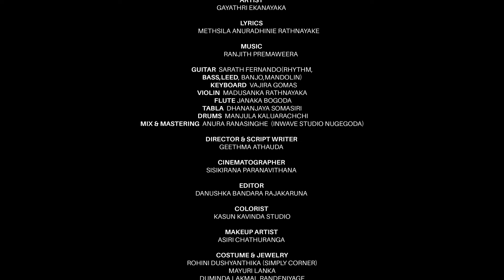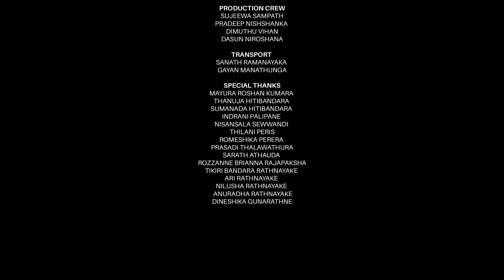Bimba Parapura - බිම්බා පරපුර (official Music video)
Artist
             Gayathri Ekanayaka
Lyrics
          Methsila Anuradhinie Rathnayake
Music
             Ranjith Premaweera

Starring
1. Kamal Addara Aracchhi
2. Methsila Anuradhinie Rathnayake
3. Rochelle Dilhara Sooriyabandara
4. Kaviru Denethmin
5. Ashel Jayasundara
6. Ayan Adil
7. Samudra Rajapaksha
8. Ayesha Gunasekara
9. Senuthi Pehansa
10. Thisen Bandara
11. Kavinda Sachintha Bandara
12. Thanuja Hitibandara
13. Asiri Chathuranga
14. Madhushan Heshaka Wickramasinghe

Mix & Mastering  -Anura Ranasinghe  (Inwave studio Nugegoda)

● Guitar-Sarath Fernando(Rhythm,
Bass,Leed, Banjo,Mandolin)
● Ogan -Vajira Gomas
● Violin - Madusanka Rathnayaka
● Flute- Janaka Bogoda
● Tabla- Dhananjaya Somasiri

                 Geethma Athauda

● Cinematographer
                 Sisikirana Paranavithana
Editor
             Danushka Bandara Rajakaruna

Colourist
              Kasun kavinda

Makeup Artist
              Asiri Chathuranga

Costume & Jewelry

Rohini Dushyanthika (Simply Corner)
Mayuri Lanka (Simply Corner)
Duminda Lakmal Randeniyage
Indrani palipane
Thanuja Hitibandara

Dubbed By
● Chandima Sirinayake

Production Crew
● Sujeewa Sampath
● Pradeep Nishshanka
● Dimuthu Vihan
● Dasun Niroshana

Transport
● Sanath Ramanayaka
● Gayan Manathunga

Special Thanks
● Mayura Roshan Kumara
● Thanuja Hitibandara
● Sumanada Hitibandara
● Indrani Palipane
● Nisansala Sewwandi
● Thilani Peris
● Romeshika perera
● Prasadi Thalawathura
● Sarath Athauda
● Rozzanne Brianna Rajapaksha
● Tikiri Bandara Rathnayake
● Ari Rathnayake
● Nilusha Rathnayake
● Anuradha Rathnayake
● Dineshika Gunarathne

නිම්මා නොමැති සෙනෙහෙන්
වෙලෙමින් මුහුළු
උන්නා ළඟින් බැඳෙමින්
සසරෙහි පුරුදු
තුන් දා සිහින දකිමින්
නුඹ ගැන මියුරූ
වින්දා නුඹේ සෙනෙහස
නෙත් වල රැන්දූ

හංගා හදවතේ ගැඹුරුම
තැන සොඳුරු
ඇන්දා සිතුවමක්
රහසෙම හිත කෙඳිරූ
අමුණා පැදි පෙළක්
හද බැඳි තත් රැන්දූ
දැනුණා නුඹේ සිතුවිලි
හුස්මට ළං වූ

කැන්දා සසර ගමනෙහි
බැඳි පෙම රැසිරූ
පෙම්මාදරින් සිම්ඹෙමි
නුඹ හද නිවුණූ
රන්දා පපුතුරෙහි උණුහුම
නුඹට හුරු
බිම්බා පරපුරෙහි වෙමි මම
නුඹ ව පැතූ

 මෙත්සිලා අනුරාධිනී රත්නායක